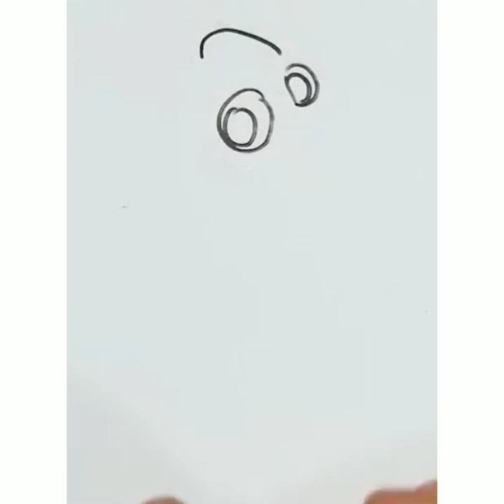How to draw a seahorse easy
How to draw a seahorse easy. In this video you will learn to draw a cute seahorse easy for kids and for beginners step by step easy. It is a cute baby seahorse drawing tutorial.

Musician: @iksonofficial

drawing in different languages. This is the translation of the word "drawing"